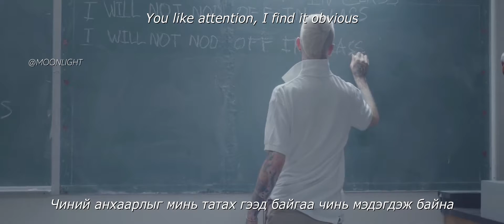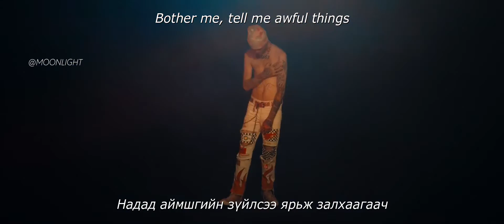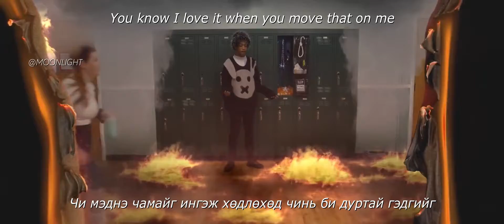[MGL SUB] Lil Peep - Awful Things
[монгол хадмал орчуулгатай] Lil Peep - Awful Things